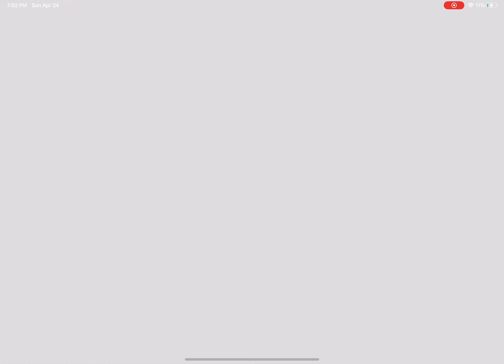Kaiju paradise episode 9